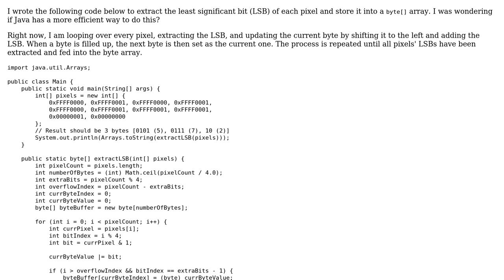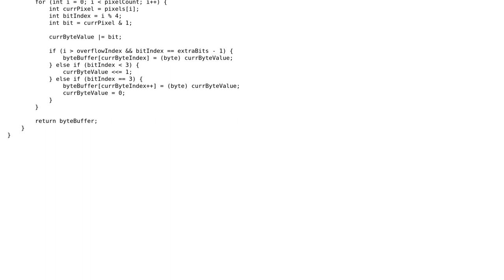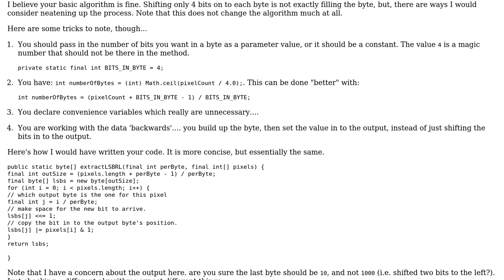Code Review: Pixel bit-wise LSB extraction to byte array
With thanks & praise to God, and with thanks to the many people who have made this project possible! | Content (except music & images) licensed under CC BY-SA | Music | Images & others | With thanks to user rolfl user Mr. Polywhirl and the Stack Exchange Network Trademarks are property of their respective owners. You are responsible for your own actions.